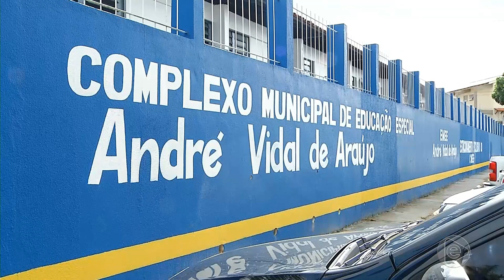Boletim Em Tempo (15.02.2019) 2º Bloco